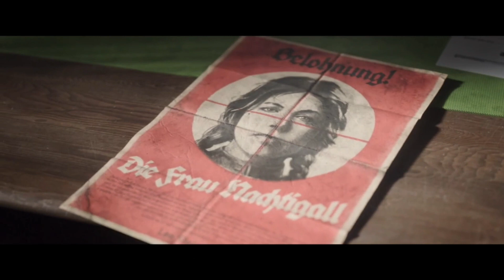Call of Duty Vanguard: Wade gets a Plane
Technology used
Mouse
Keyboard
Monitor
PS4
PS5
Recommendations
PC